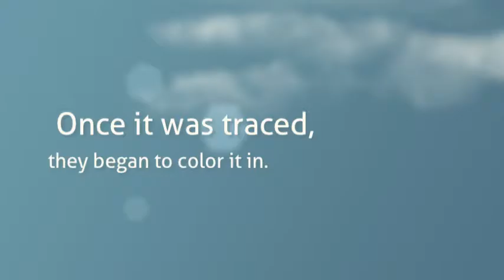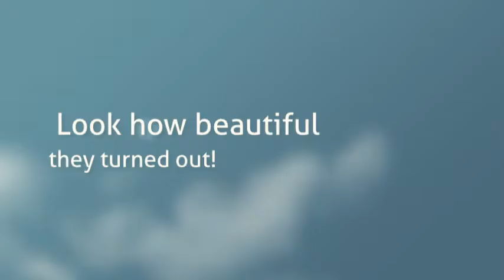2Maya Venezuelan Birds